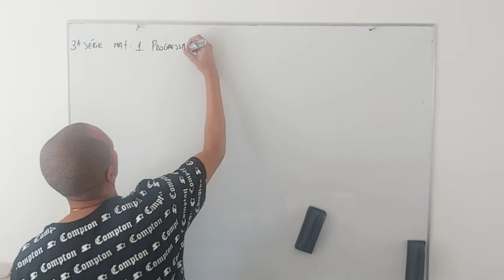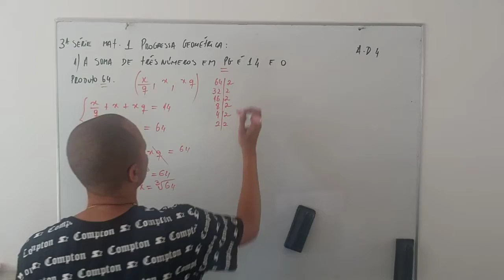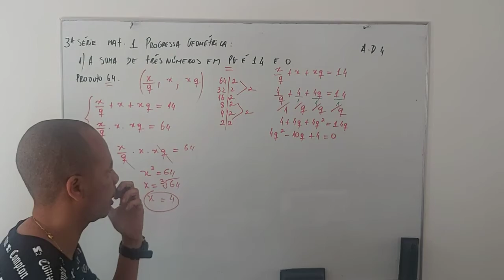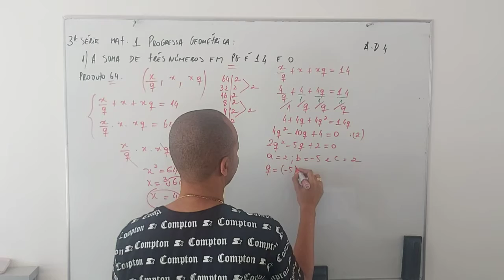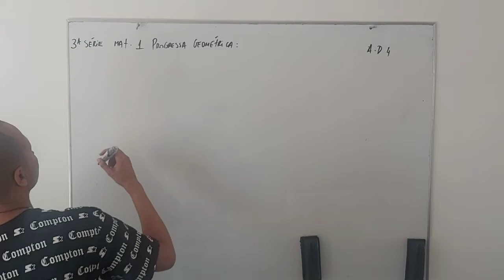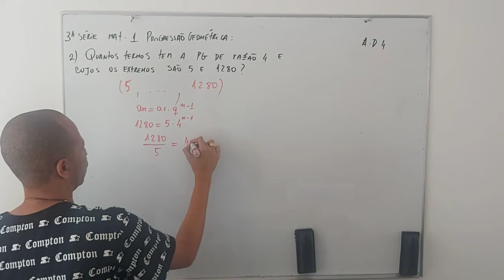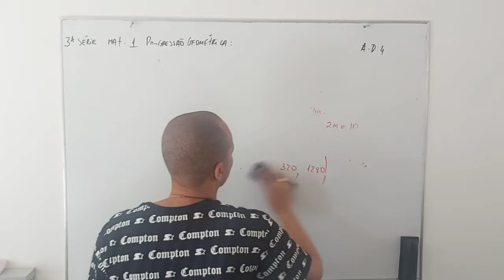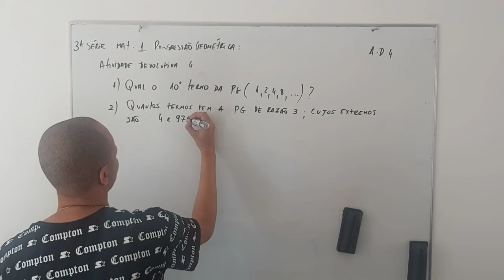Matemática 3ª Série Ensino Médio (aula 4 Cap.II - Progressão geométrica Exercícios + AD 4)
Aula 4 Cap.II - Progressão geométrica Exercícios + AD 4
Professor Eduardo